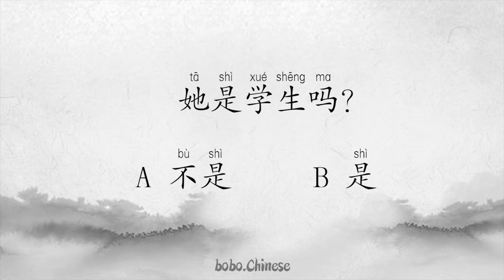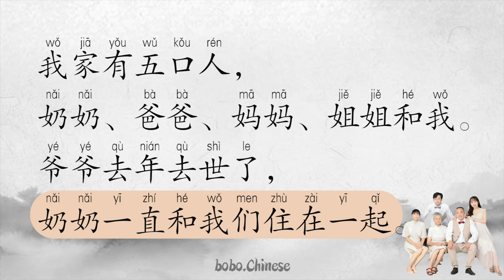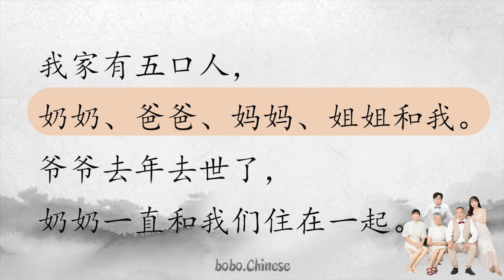我爱我家#汉语#阅读#练习#Chinese#reading#practice#mandarin#lectura china#Chinesische Lektüre